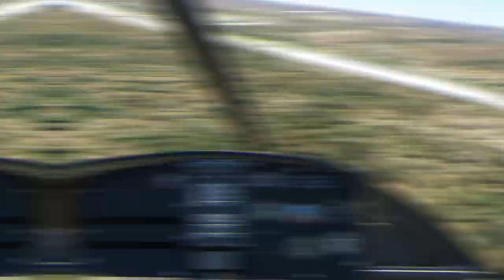MSFS 2020 Airbus H125 SAPS Airwing Patrol at Kruger National Park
MSFS 2020 SAPS Airwing Airbus H125 patrol in the Kruger National Park. Looking for some poachers from FASZ. Found some elephants in the riverbed.